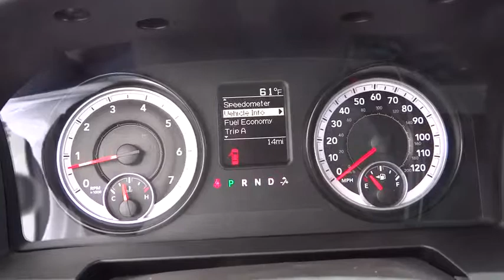2014 RAM 3500 Denver, Littleton, Aurora, Parker, Colorado Springs, CO R7312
2014 RAM 3500 Tradesman - Stock#: R7312 - VIN#: 3C63R3GJ6EG157285

Brandon Dodge
5600 S Broadway